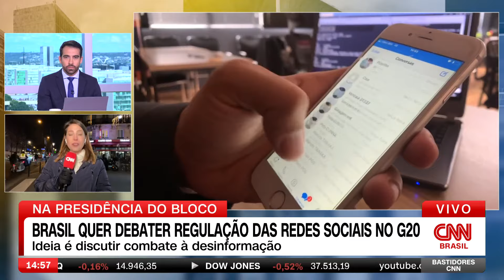Brasil quer debater regulação das redes sociais no G20 | BASTIDORES CNN